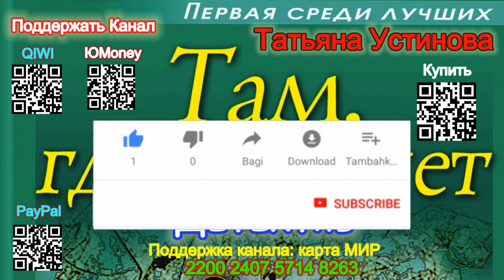Там, где нас нет (Отрывок) - Татьяна Устинова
Там, где нас нет - Татьяна Устинова

Описание книги
Старый друг погиб, вывалившись из окна, – нелепейшая, дурацкая смерть! Отношения с любимой женой вконец разладились. Павлу Волкову кажется, что он не справится с навалившимися проблемами, с несправедливостью и непониманием. Волкову кажется, что все самое лучшее уже миновало, осталось в прошлом, том самом, где было так хорошо и которого нынче нет и быть не может. Волкову кажется, что он во всем виноват, даже в том, что у побирающегося на улице малыша умерла бабушка и он теперь совсем один.
А разве может шестилетний малыш в одиночку сражаться с жизнью?.. И все-таки он во всем разберется – иначе и жить не стоит!.. И сделает выбор, потому что выбор есть всегда, и узнает, кто виноват в смерти друга. А когда станет легко и не страшно, он поймет, что все хорошо – не только там, где нас нет. Но и там, где мы есть, тоже!..

Подробная информация
Длительность:2 ч. 37 мин. 16 сек.
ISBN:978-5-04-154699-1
Правообладатель:Эксмо